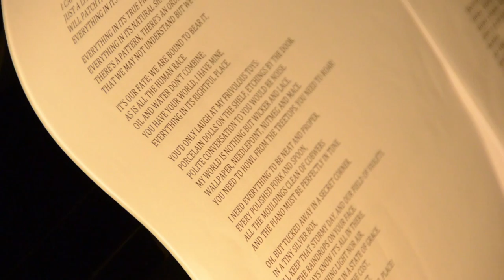Jeffrey Stock an intimate evening in Bali, opener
In late November, 2016, Jeffrey Stock played an intimate live piano concerto at an exclusive world class restaurant deep in the rice fields of Ubud, Bali.

This was his opening number.

Produced by Alla Dulh
Directed and edited by Zach Rez